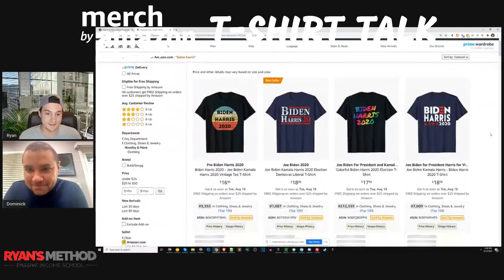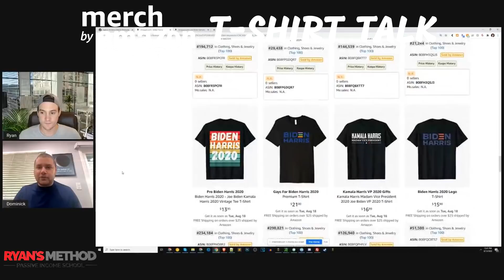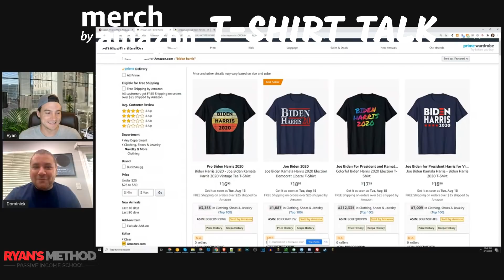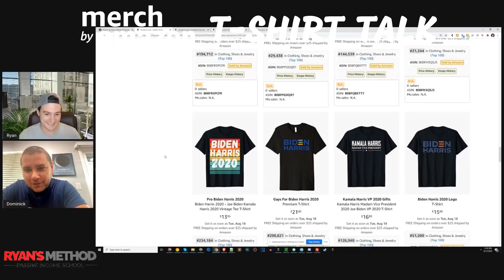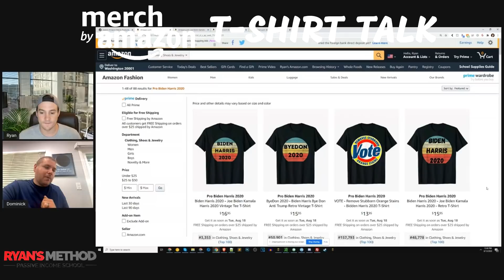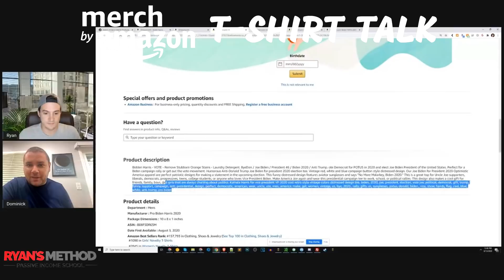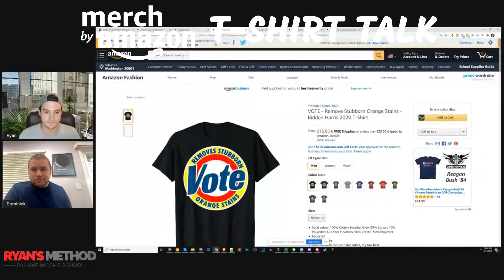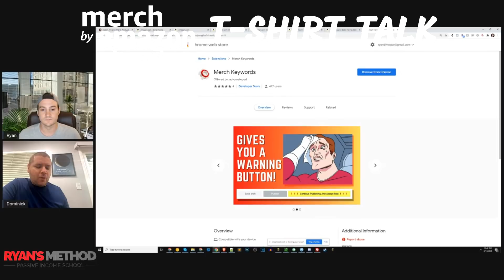Over 700 Amazon Merch Sales in 48 Hours 😱🔥 Dominick's Story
▬▬ TOOLS I USE (Amazon Merch) ▬▬

🔥 POD AUTOMATION

🎨 DESIGN

🔨 UTILITY

► Merch Informer ~ Suite of Merch Tools